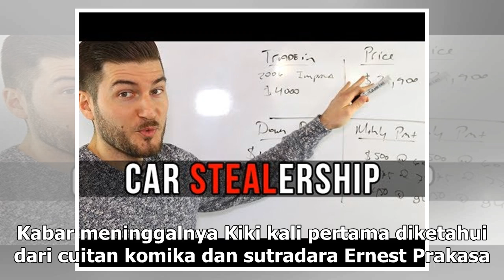Manis Studio | Khikmawan Santosa Tewas, Joko Anwar: Perfilman Indonesia Kehilanganmu - VIVA